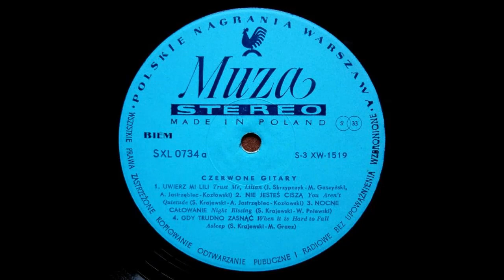Czerwone Gitary ‎– Nocne całowanie (1971)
Rock
Album: Spokój Serca ‎(1971 Polskie Nagrania Muza - SXL 0734/XL 0734) Polska [LP, Stereo/Mono] Track 3 // (2003 Polskie Nagrania Muza, Yesterday - 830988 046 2) Polska [CD]
Written – S. Krajewski / W. Pniewski

Guitar, Violin, Vocals,  – Seweryn Krajewski
Bass guitar, Vocals – Bernard Dornowski
Drums – Jerzy Skrzypczyk